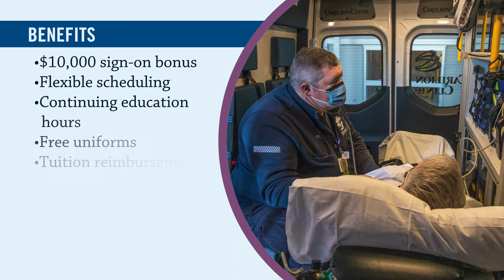Paramedic Job Openings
Are you searching for a rewarding job in healthcare? Carilion Clinic is hiring and has immediate openings for paramedics. Apply online at CarilionClinic.org/Careers.